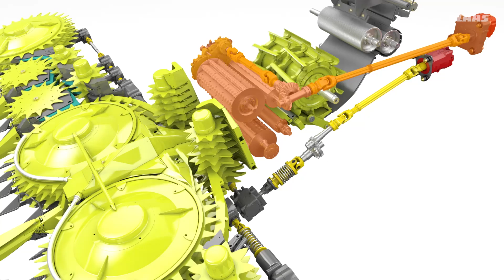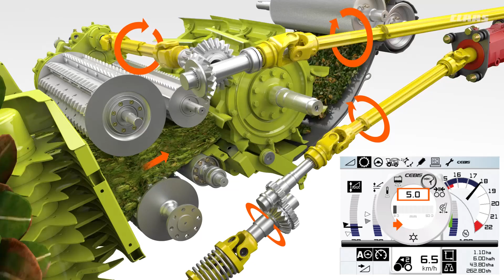JAGUAR Variable header drive / 2017